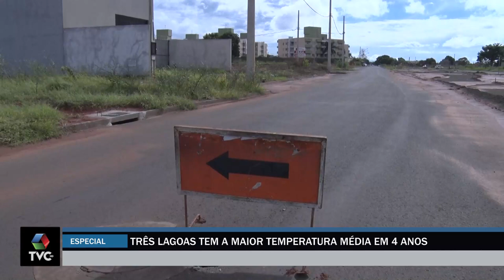Três Lagoas tem a maior temperatura média em 4 anos